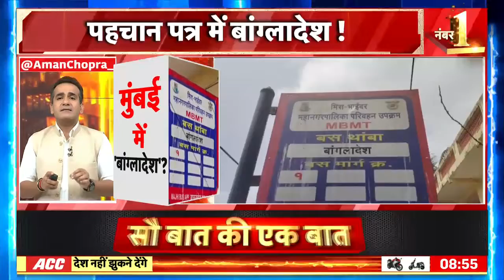Desh Nahi Jhukne Denge with Aman Chopra : मुंबई में 'बांग्लादेश' ? | Mumbai |Bangladesh | Pakistan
आपने राजनीति में अक्सर 'मिनी पाकिस्तान' की चर्चा सुनी होगी...सियासत में कई बार...मिनी पाकिस्तान काफी ट्रेंड करने लगता है...पिछले हफ्ते कर्नाटक में कांग्रेस सरकार के धर्मांतरण विरोध कानून रद्द करने के बाद...बीजेपी ने आरोप लगाया कि कांग्रेस कर्नाटक को मिनी पाकिस्तान बनाना चाहती है...देश में कई इलाके ऐसे हैं...जिन्हें मिनी पाकिस्तान कह कर बुलाया जाता है...